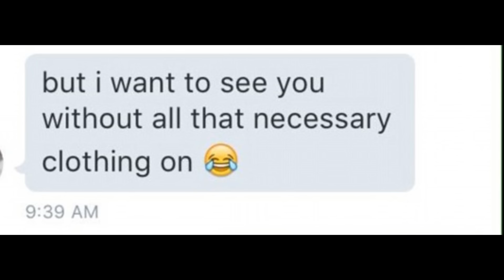The Best Way to Send a Nude Photo!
-[News Source]-